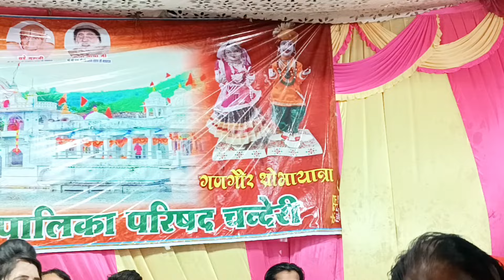नवरात्री देबी जस। मोरी मैया के लम्बे लम्बे केश नथनिया लटक रही गोरे गालन पै। गायक हरनाम सिंह गीतादेवी